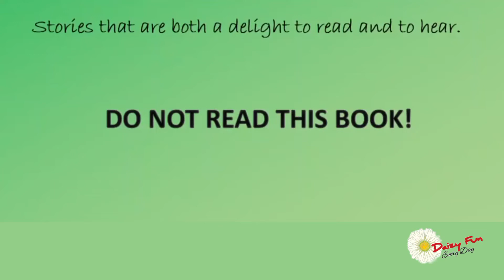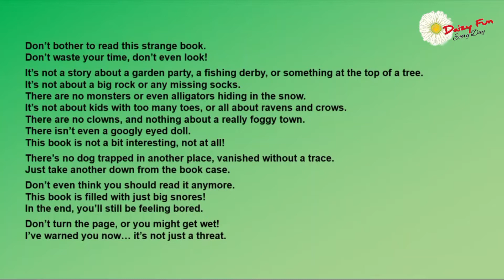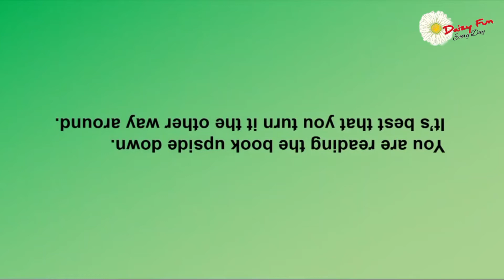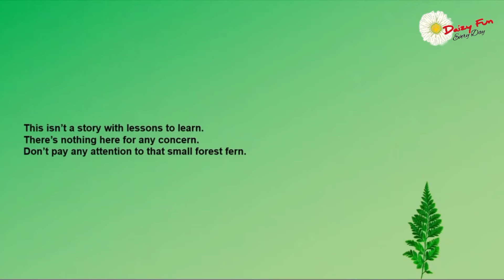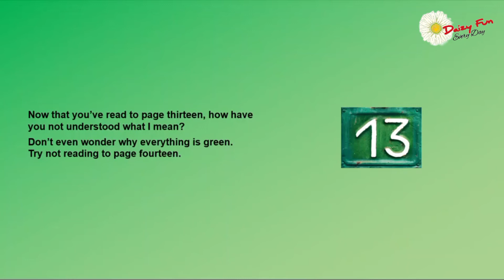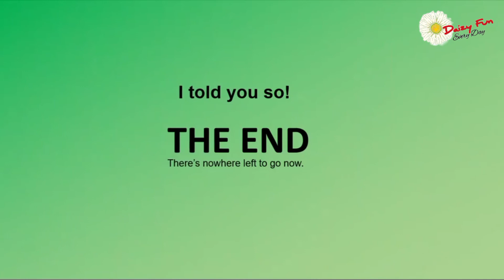Do Not Read This Book /Stories for kidz/ Daizy Fun